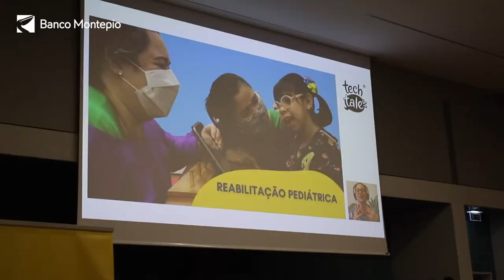Banco Montepio Acredita Portugal | 11.ª Edição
Premiar o presente para construir o futuro. Foi assim a gala do maior concurso de empreendedorismo em Portugal. Não acredita? Espreite o vídeo.